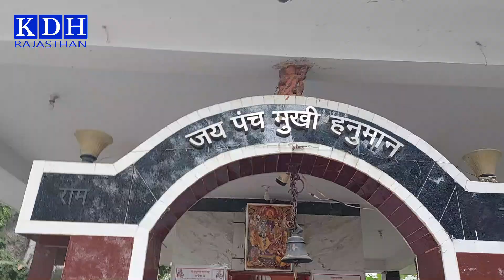जहां अक्रूर जी को श्रीकृष्ण ने नारायण स्वरूप दर्शन दिया/ वृंदावन धाम- चैतन्य महाप्रभु का भक्ति स्थान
Vrindavan Mathura Darshan Tour
इसी स्थान पर श्रीकृष्ण बलराम को अक्रूर जी मथुरा कंस के पास ले जाते समय रथ रोका और स्नान करने गए । जहां श्रीकृष्ण ने नारायण स्वरूप का दर्शन करवाया और अक्रूर जी ने इसी स्थान पर बैठकर नारायण की वन्दना की । इसी स्थान पर १५१५ में चैतन्य महाप्रभु आए और बरगद के वृक्ष के नीचे बैठ तपस्या किया करते थे । और विलुप्त हो चुके बृज वृंदावन को उजागर किया । कीजिए ऐसे स्थान के खास दर्शन , जानिए पूरी जानकारी

KDH Uttar Pradesh Shree Dham Vrindavan Mathura

आपको ये विडियो कैसा लगा कमेंट करके जरुर बताएं | आपकी महत्वपूर्ण सलाह या मार्गदर्शन का स्वागत है। आपको मेरे बनाये वीडियो पसंद आते है और आप चाहते हैं हम ऐसे वीडियो लगातार बनाते रहे । कृपया मेरे चैनल KDH Rajasthan को Susbcribe जरूर करे , Notification का बटन दबाये | वीडियो को Like करे ।
यदि आप भी कुछ नया, अच्छा, रचनात्मक कार्य कर रहे है और चाहते है की लोग आपके बारे में ज्यादा से ज्यादा जाने, हमसे सम्पर्क करना चाहते हे ?